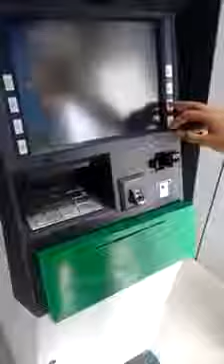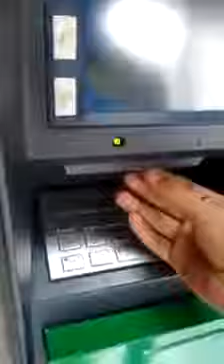Robbery Of Money From ATM Machine Tip And Trick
This COPY right video From My WhatsApp  Group  Received